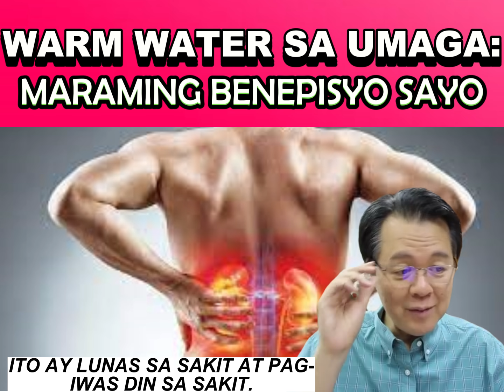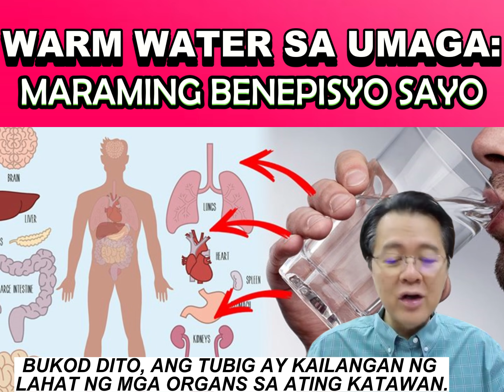Warm Water sa Umaga: Maraming Benepisyo Sayo. - By Doc Willie Ong (Internist and Cardiologist)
Warm Water sa Umaga: Maraming Benepisyo Sayo.